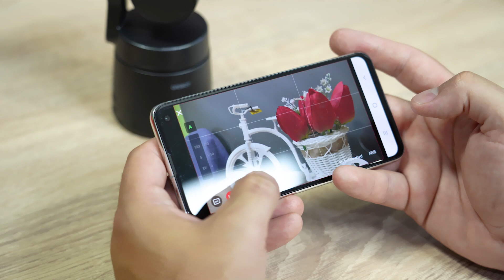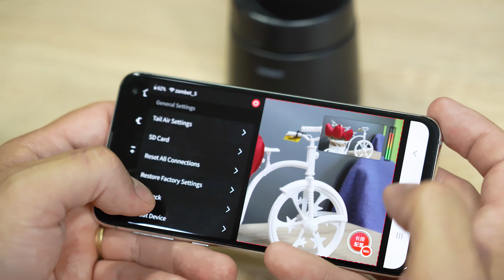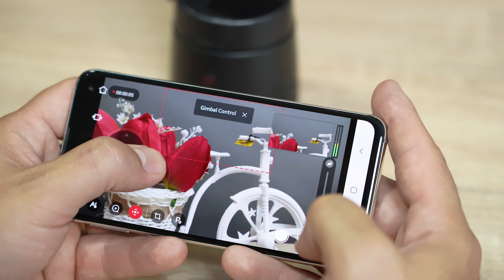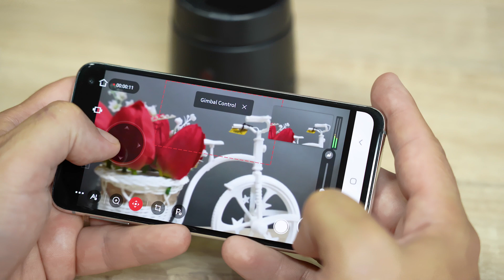OBSBOT Tail Air AI-powered PTZ streaming camera - Hands-On